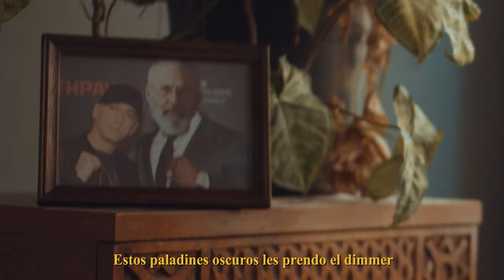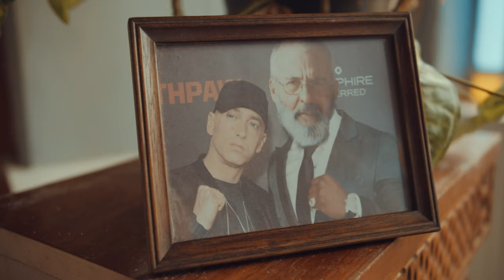El Politólogo del Rap #2 | Portadores de Hip-Hop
El politólogo vuelve a hacer de las suyas, soltando su triple tempo y estructuras.

Dirección y arte: Milena Garzón y Nicco Andreoli.
Cámara: Nicco Andreoli
Música y edición de video: Martín Turielli.